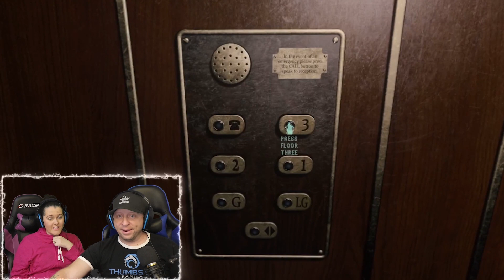First TIME Playing At Dead of Night SCARY Game | Don't EVER Play at 3AM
At Dead of Night Try Not to Jumpscare Scariest Game Ever TUF Gaming

Amy's Story Part 1

This game just might be too scary for you to watch.  If you scare easily you might want to close your eyes.  Can Thumbs Up Mom and Thumbs Up Dad play without getting jumpscared?

Jimmy is running a hotel in the middle of nowhere and is doing bad things to his guests.  Can you solve the mystery and tell their stories before it's too late?